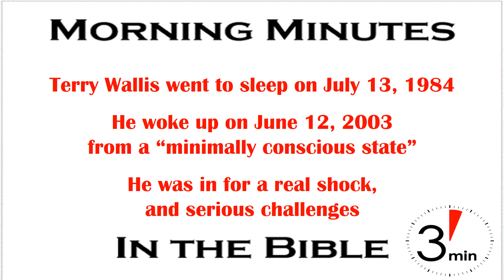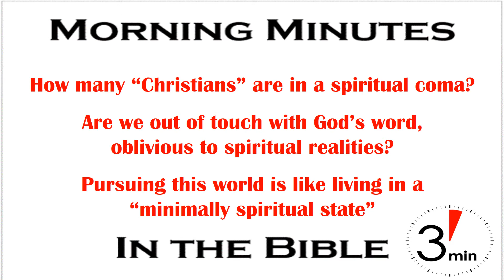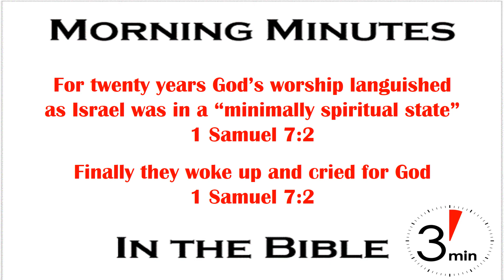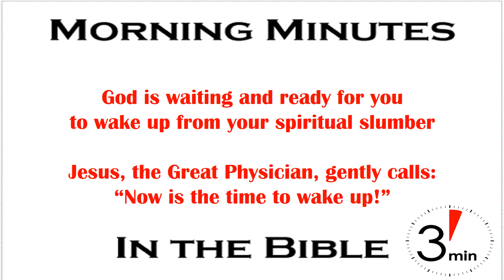Wake Up From Our Minimally Spiritual State: 1 Samuel 7:2-3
Imagine going to sleep and waking up nineteen years later. That's exactly what happened to 19 year old Terry Wallis after a terrible car crash in 1984 left him paralyzed and in a coma. At first he was in a persistent vegetative state that improved a little before plateauing as a “minimally conscious state”. Consider his surprise to learn how much time had passed, and imagine the shock and excitement his family had to feel when he greeted his mother with “mom” on June 12, 2003. Consider the sorrow and frustration as reality set in about what he had missed. In his mind it was still 1984, and he was a 19 year old kid with his whole life ahead of him. Suddenly he was 38 years old with serious health problems, physical and mental limitations, and family issues. Much work lay ahead as he tried to catch up. Losing two decades of life leaves an empty space with lots of problem.

Now take the average human being and consider how many of us are in a spiritual coma, including those who consider themselves “Christians.” Even though we look wide awake, and think we're sharp, reality often presents a completely different picture. Many of us are so out of touch with the truth of God's word that we might as well be in a coma - despite thinking of ourselves as spiritual. Instead of dwelling in Christ and being filled with his word, most pursue a life filled with the things of this world. They live in a “minimally spiritual state.” Oh they walk and talk, and even talk spiritual talk, but are completely unaware of spiritual reality.

What happens when the light of God's truth breaks through the fog and we believe the truth and, after being baptized into Christ, awake to a whole new world? Well it's the same as Mr. Wallis: surprise, shock, excitement at being alive and aware; saved. But that's soon followed by sorrow, frustration, and perhaps despair at the wasted years, especially if they were decades of a “minimally spiritual state”. The mind thinks of all that could have been.

We have a great example of that very thing in the bible as Israel went through the process twenty years after the movement of the ark and destruction of Shiloh. For twenty years they lived in a minimally spiritual state (1 Samuel 7:2). Finally, Israel began to wake up from their spiritual coma and felt genuine sorrow for their wasted time not serving God.

The Wallis family was waiting but unprepared. They had settled into a routine and suddenly had to arrange physical therapy because it caught them completely by surprise. But not God! He was waiting and ready and had a doctor named Samuel ready to help rebuild their spiritual muscles (1 Samuel 7:3).

God is waiting and ready for you to wake up from your spiritual slumber. Jesus, the great physician, is the only one who can wake us from our “minimally spiritual state.” He's gently calling you, whispering softly “Now is the time to wake up.” Wake up my friends. And don't despair about the wasted years, be excited about the Lord's love and mercy and spread the message.